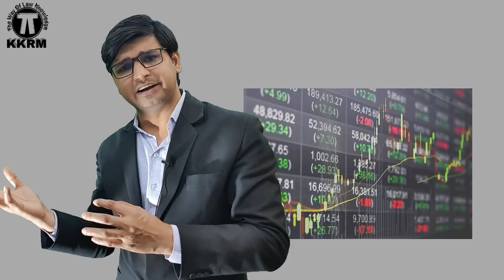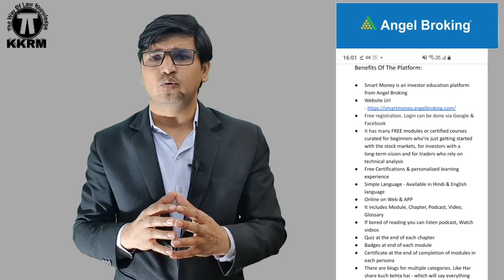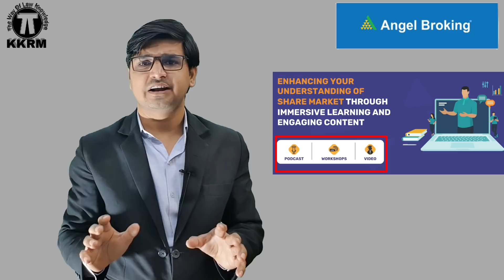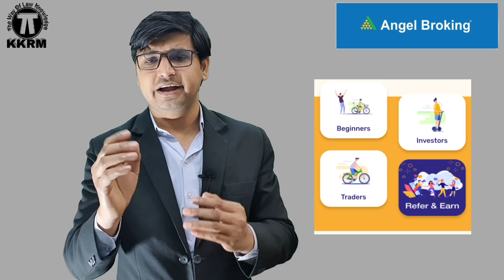Learn About Stock Market With Smart Money Educational Platform Of Angel Broking!Kanoon Ki Roshni Me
Learn About Stock Market With Smart Money Educational Platform Of Angel Broking!Kanoon Ki Roshni Mein!kkrm Legal Soldier!

Smart Money is a learning platform that offers stock market education to all - irrespective of their professional background or financial knowledge. It is created to educate investors and empower them to take control of their money through successful investment. Learn stock market investment, personal finance management, trading, and more.

It is a free platform, backed by the expertise of Angel Broking. Smart Money offers multi-channel learning opportunities with articles, podcasts, and videos so you can learn at your own pace and master share market investing with quizzes."